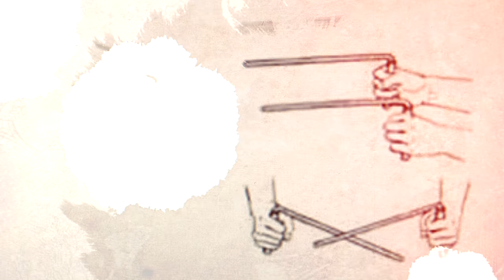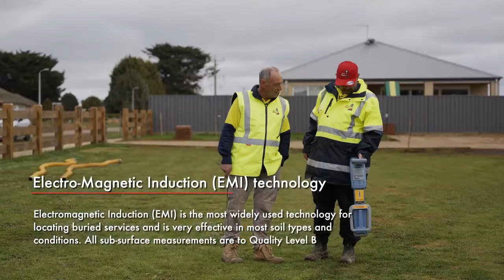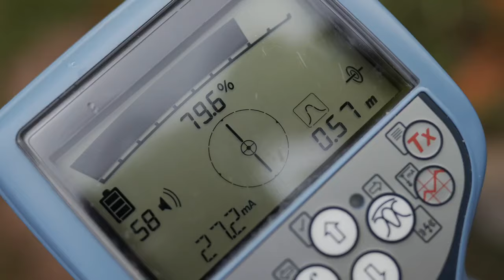Which One is More Accurate: Dowsing vs. Locator | How it Works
In today’s video, we’re here to find out who would win between the dowsing method and modern technology. But what is Dowsing?

Dowsing is a form of divination that uses sound waves to find hidden objects. This method is used to locate ground water, gemstones, buried metals, oil, and claimed radiations. Some people believe that dowsing can help them find gravesites or even find 'earth vibrations' that are malignant. Nowadays we have a simpler solution for finding things hidden down deep.

Today our Jim’s Diggers experts, name and name, are here to demonstrate how each method works. You’ll get to see which method works best and how holes are made to uncover what they have found.